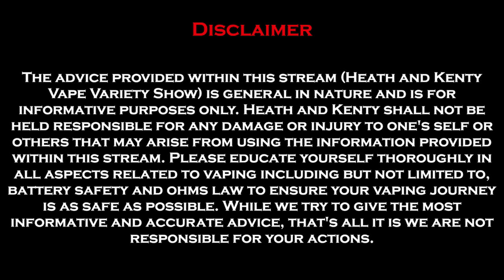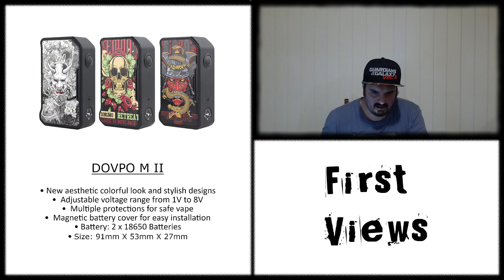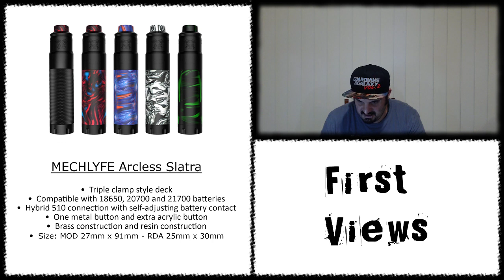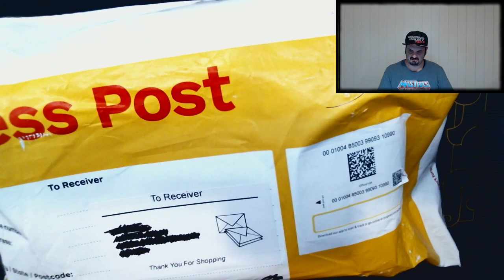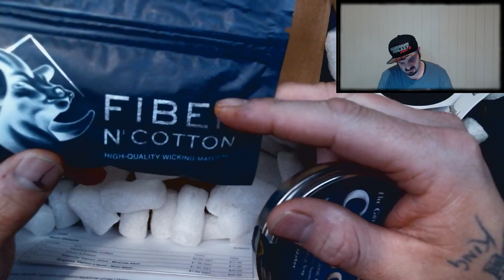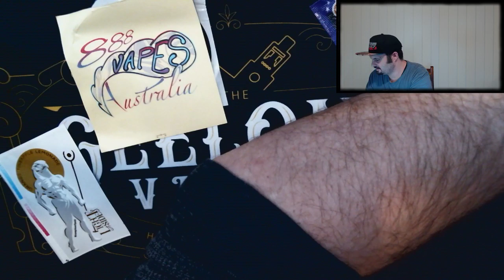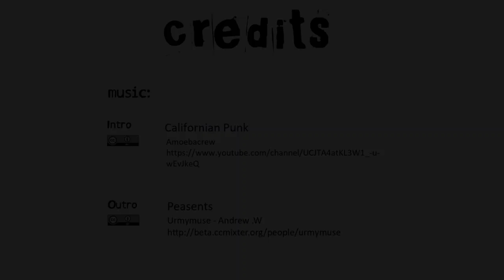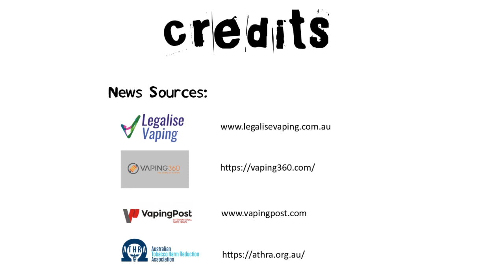Heath And Kenty Vape Variety Show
Tonights Show

Hardware
Dovpo Topside single and GR1 Pro

Juice

Hoots Premium Blend The Grapist

Milkman Classics Lemon Pound Cake Apple Pie

News

Skittles